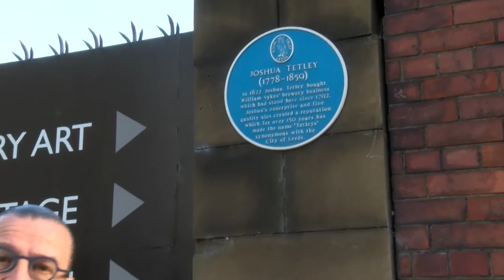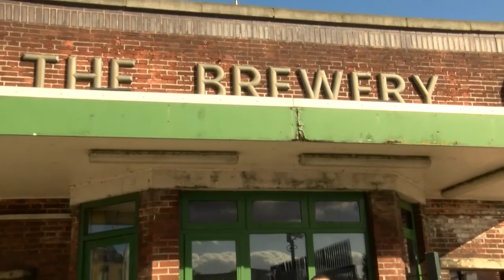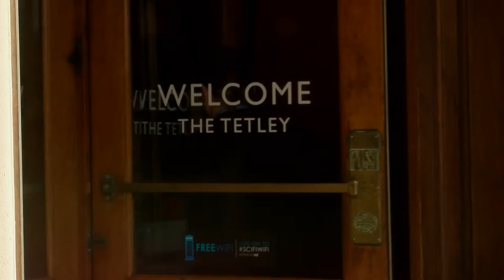TETLEY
A trip to The Tetley, the bar, restaurant and art gallery on Leeds' South Bank. The presenter is also a director of this organisation. First shown on Made in Leeds Television on 10 October 2016.